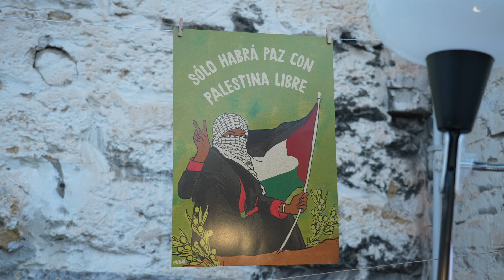Chiusura progetto Resistenze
E' una rassegna culturale che vuole unire momenti artistici, culturali e di attivismo politico per conoscere, sperimentare e mettere in atto pratiche di resistenza e di lotta intersezionale.

Il tutto attraverso dibattiti e confronti sulle esperienze di occupazione e di riappropriazione di spazi e territori, sulla questione climatica, sulla causa palestinese, sulla libertà di stampa e sull’arte e la cultura come forme di impegno civile; ancora, attraverso la realizzazione di laboratori teatrali e musicali ed infine, la creazione di spazi di inclusività, di riflessione e di espressione creativa.